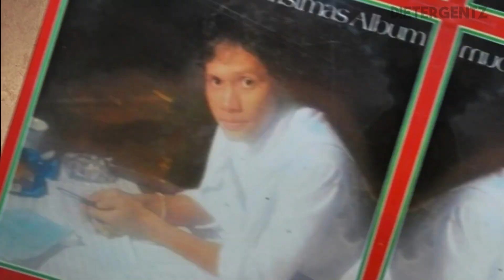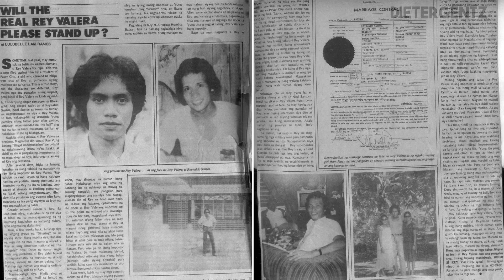OPM Music Icon, Songwriter, Music Director || Biography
Ating Kilalanin ang OPM Music Icon, Songwriter, Music Director.